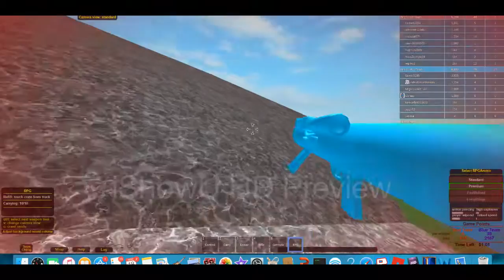Roblox Armored Patrol FUN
Tell me if you want more Roblox. Whith max videos